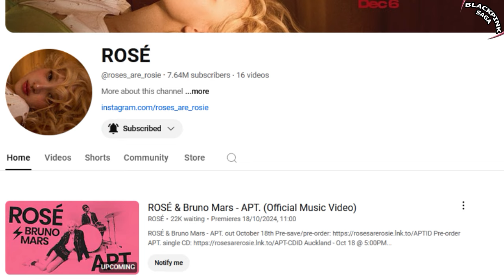Rosé & Bruno Mars APT. Official Music Video VIEW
ROSÉ & Bruno Mars - APT MV
“APT.” stands for "Apartment" (아파트 게임), which is also the name of a popular Korean drinking game—called “A-Pa-Tu” in Korean

blackpink news,
blackpink news today update,
blackpink today,
blackpink update,
kpop news,
kpop idols,
kpop rumors,
ROSÉ & Bruno Mars Cute Kiss in APT Official Music Video